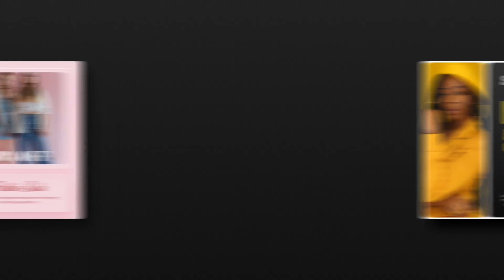InstagramPosts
05 animated Posts
    1080×1350 Full HD
    Easy to Edit
    Multipurpose Project
    Well organized
    Fast Render
    Universal Expressions
    Full-Color Controls